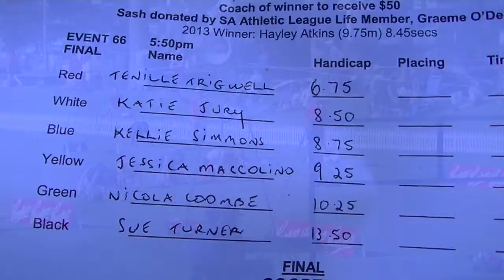2014 Bay Sheffield Women's 70m semi Final Won by Sue Turner.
The final of the Women's 70m at the 2014 Bay Sheffield carnival  held at Colley Reserve on Saturday 27/12/2014. 1st Sue Turner, Equal 2nd Jessica Macolino & Nicola Coombe.